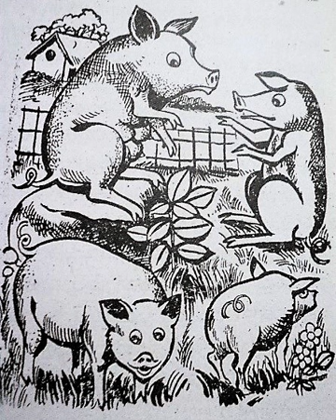ಮೂರು ಪುಟ್ಟ ಹಂದಿಗಳು Mooru putta handigalu